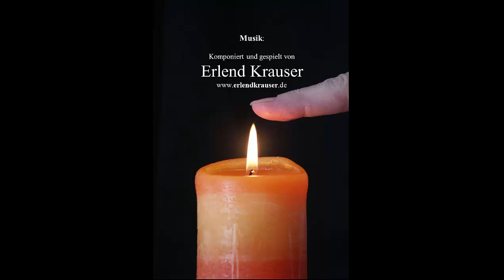Gesundheit GD 97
Aphorismen in Reimform zum Thema, vorgelesen vom Autor